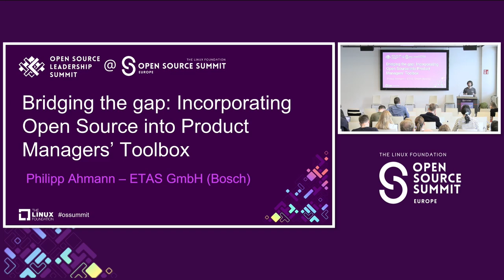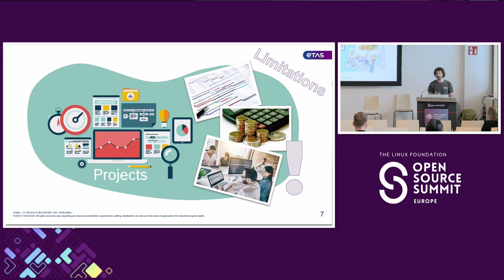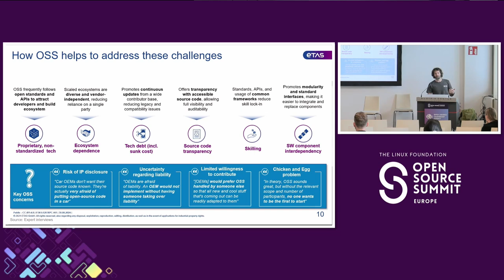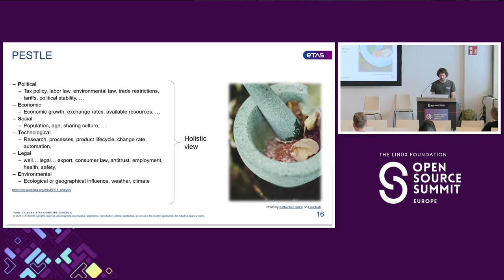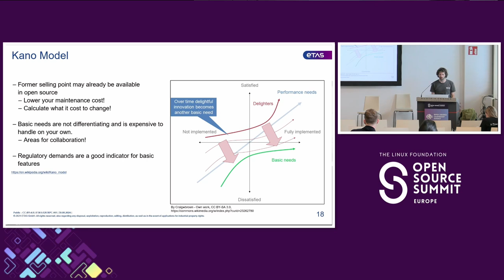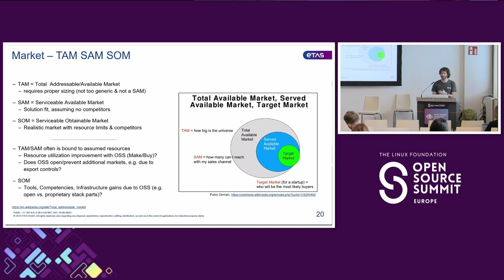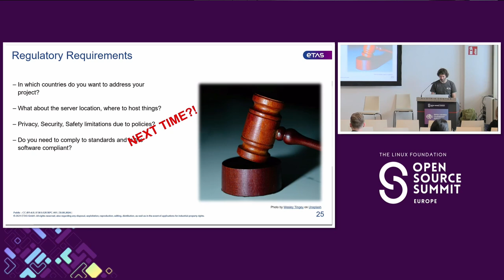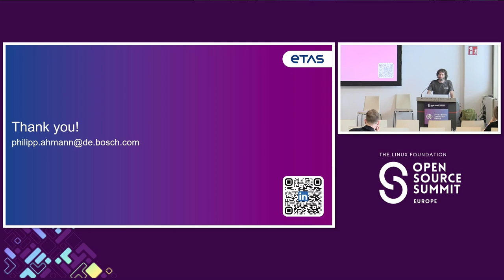Bridging the Gap: Incorporate OpenSource In Product Managers Toolbox - Philipp Ahmann, Robert Bosch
Bridging the Gap: Incorporating Open Source Into Product Managers' Toolbox - Philipp Ahmann, Robert Bosch GmbH

In the world of product management, spread sheets and analysis tools dominate the daily business. However, when it comes to open source, many product managers struggle to quantify its benefits and limit it to risk and compliance handling. This session aims to bridge the gap between the open source community and product managers by exploring how open source can be incorporated into their existing tools and considerations. While traditional tools focus on quantifiable metrics, the non-quantifiable benefits of open source communities, such as technology awareness and company insights, are often overlooked. By integrating open source considerations and measuring points into existing tools and perspectives, including monetary quantifiable numbers, product managers can build a comprehensive business case that captures the value of open source. Attendees of this session will gain insights into the tools and considerations that product managers employ in their journey towards product innovation. By understanding product manager perspectives and needs, the open source community can better collaborate and support the integration of open source into product development processes.